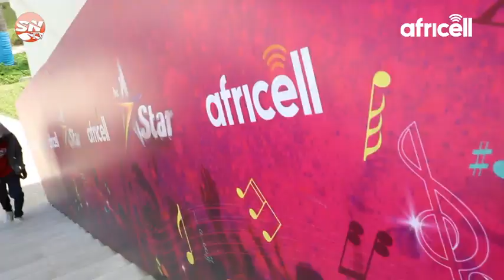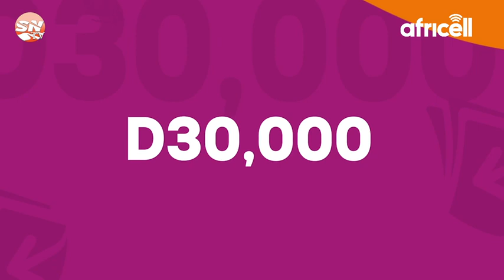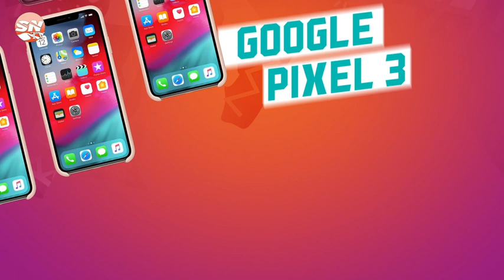#2021 gambia Be A Star | Auditions | Africell Talent Show | Host - Omid Wisdom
Be A Star | Auditions | Africell Talent Show | Host - Omid Wisdom